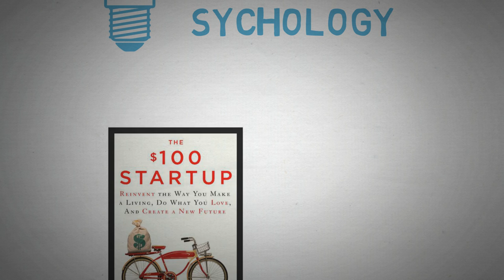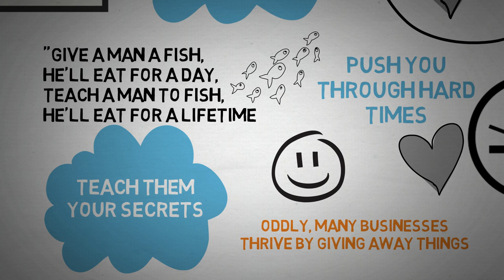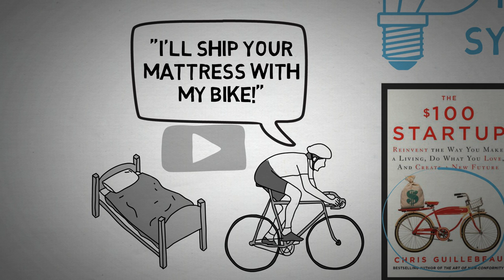The $100 Startup - Chris Guillebeau - Animated Book Review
The $100 Startup: Reinvent the Way you Make a Living, Do what you Love, and Create a New Future, written by Chris Guillebeau is an amazing book that specialized in case studies of entrepreneurs who started small and made it big. Learn how to start a small business quick with little to no capital. Just remember to always follow your passion and stay persistent. You can also test your audience by creating a fake page and sending traffic to it to measure the click-through ratio of a customer. In The $100 Startup, you will learn all about startups that involved a person following their passion in non conventional ways.